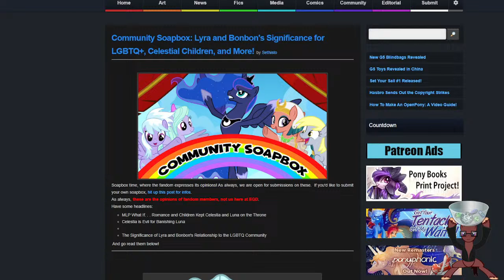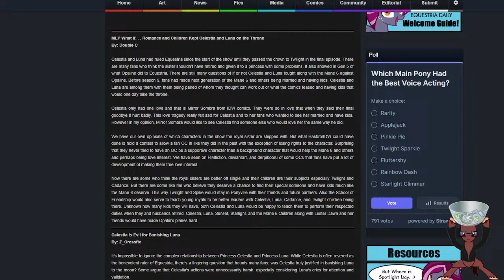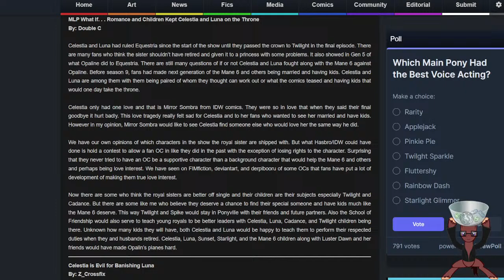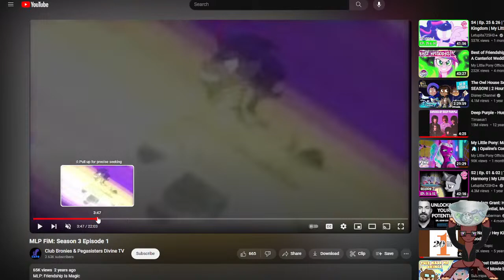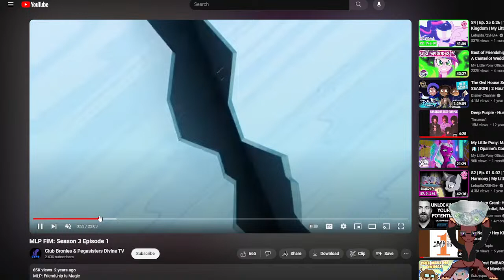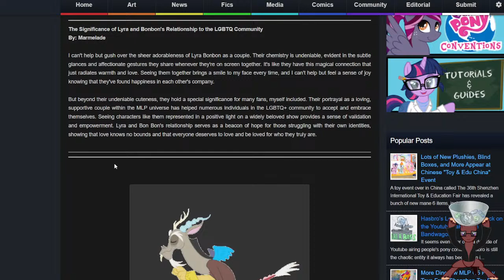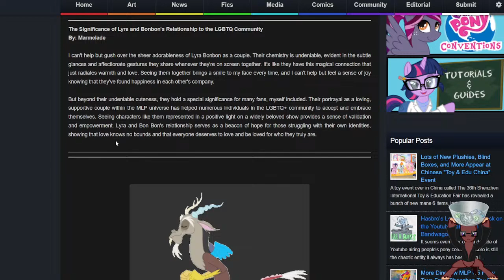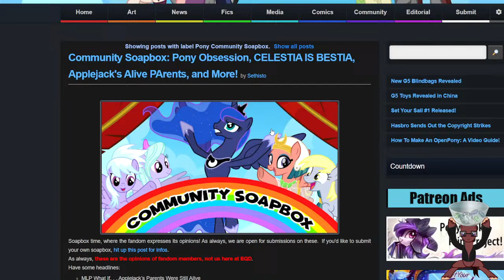Brony Debates - Equestria Daily Soapbox 5 (ft. DJ & Princess Heather)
Tip the livestream and have your message heard!

We're back with another unprepared night of going through Equestria Daily's hot takes.  DJ joins us again.

Make Suggestions:
Brony Topics
General News/Current Events
Product Reviews